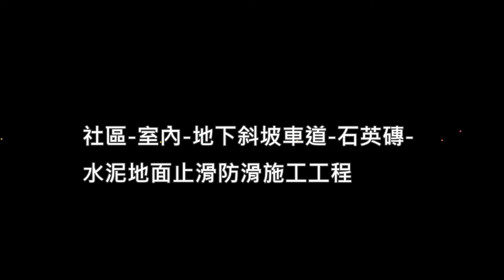H 1553 社區 室內 地下斜坡車道 石英磚 水泥地面止滑防滑施工工程